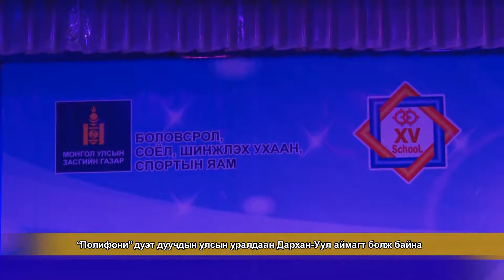Дарханы мэдээ 1346_2019.11.01